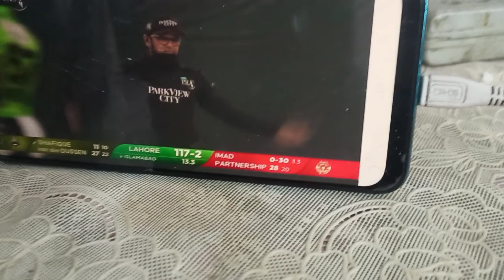doston ki khatarnak larai hogai🥺❤️